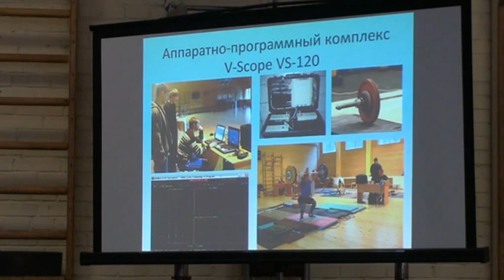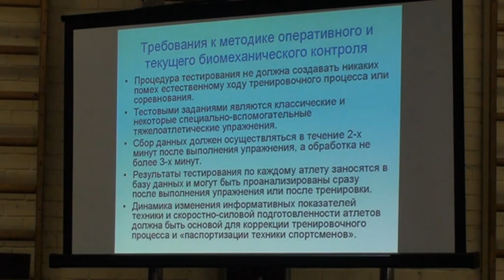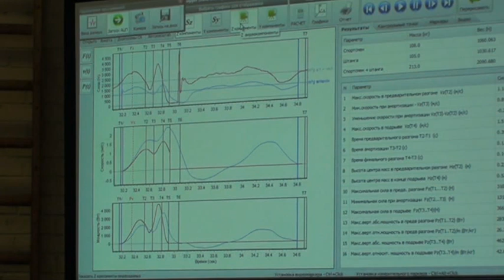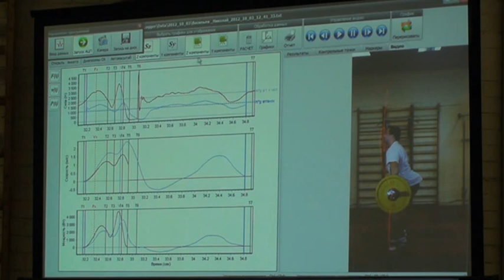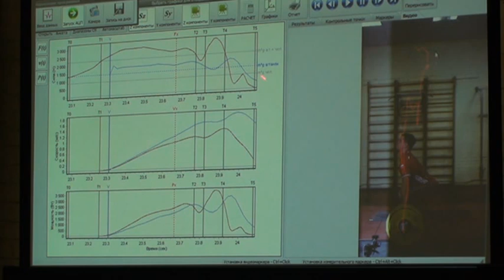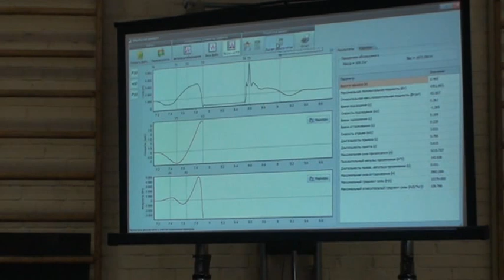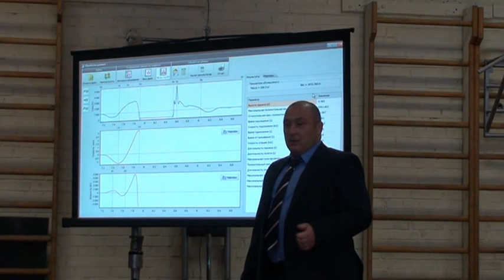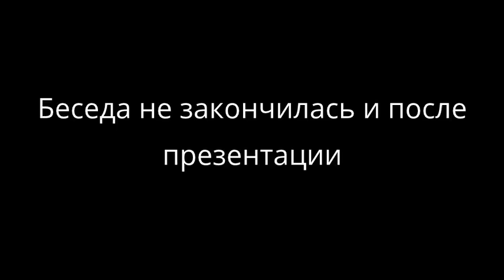03.10.2012.Аппаратно-Программный Комплекс для ТА